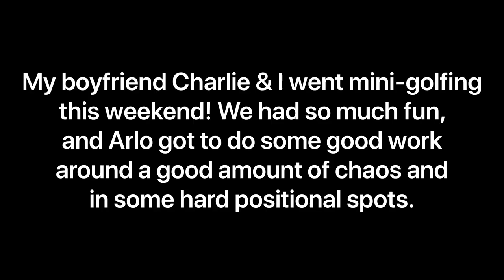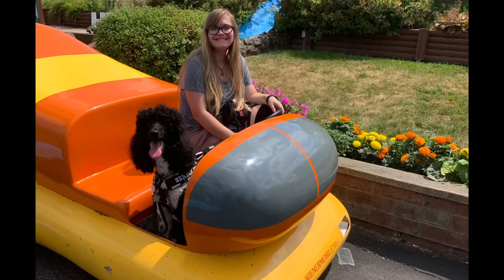Mini-Golfing with a Service Dog?! (Training Vlog)